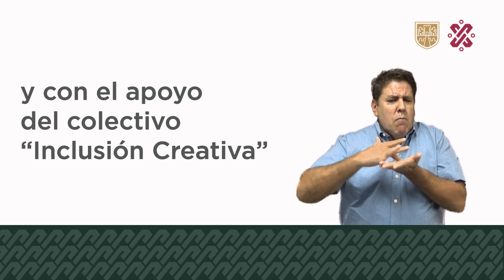Lotería en Señas CDMX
Vídeo invitación a la primera edición de la Lotería en Señas CDMX